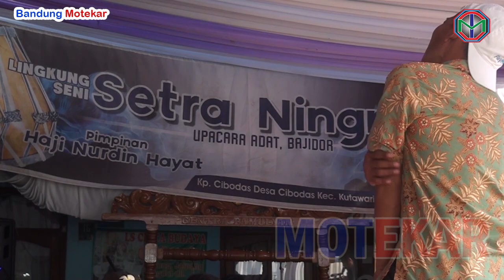PENGANTIN PEREMPUAN MECUG JAIPONG SANGAT LIHEI SEKALI BAJU RORENG SETRA NINGRUM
BANDUNG MOTEKAR TV